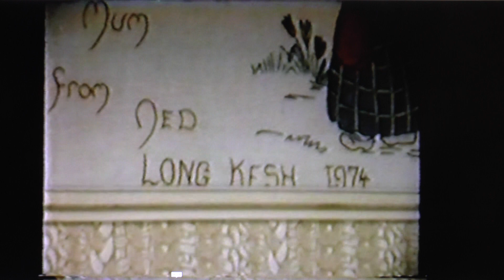Ardboe Heritage: McElroy family & Battery Lounge 1978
Short clip from Die Fischer vom Lough Neagh
German documentary on Lough Neagh